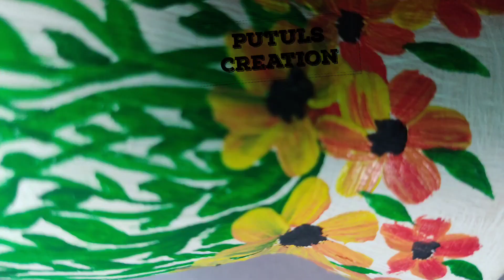Flower pot painting/Easy Pot painting Ideas/Flower Vase Decoration/Painting on Pot/DIY Pot Decor